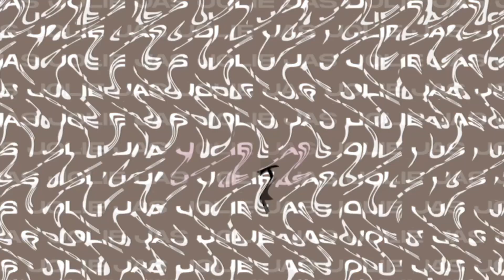weekly vlog: jouvert/labor day in nyc, national cinema day, blue moon, crocheting again + more!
AMAZON STORE FRONT